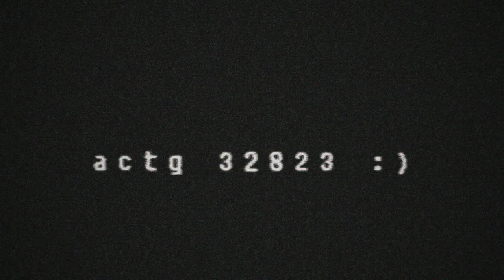32823 demo (10/12/23)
for every day in October i decided to make a video and (for the most part) test hardware in the process. this is one such video.
hardware used:
Korg SQ-64
Novation MiniNova
Korg Volca Bass
Roland TR-505
Roland VS-1680
drawing by @RustyMcRealdeal on Twitter